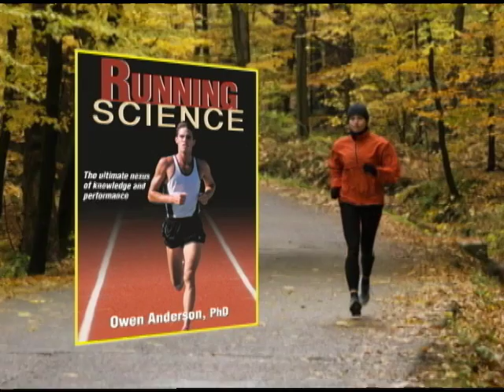Running Science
More than 50 years ago, New Zealand's Arthur Lydiard started using terms like base training, periodization, and peaking. His U.S. counterpart, Bill Bowerman, brought Lydiard's term for what until then had been called roadwork, or jogging, to the States. Soon after, the 1970s running boom started, spurred by exercise-advocating research from the growing fields of exercise science and sports medicine and from enthusiasts such as Jim Fixx,author of The Complete Book of Running. One of Bowerman's former runners at the University of Oregon, Phil Knight, saw to it that those millions of new runners had swoosh-adorning footwear designed specifically for their sport.

The pace of knowledge enhancement and innovation has, in fact, been so brisk through the years that even highly informed runners could be excused for not keeping up, but no longer. Running Science is a one-of-a-kind resource:
-An easily comprehended repository of running research
-A wealth of insights distilled from great sport and exercise scientists, coaches, and runners
-A do-it-right reference for a host of techniques and tactics
-An array of the most credible and widely used training principles and programs
-Perhaps most of all, a celebration of the latest science-based know-how of running, now truly the world's most popular sport

Elite running coach Owen Anderson presents this comprehensive work in a compelling way for runners. A PhD and coach himself, Anderson has both a great enthusiasm for sharing what scientific studies offer the running community and a keen sense of what's really important for today's informed runners to know.